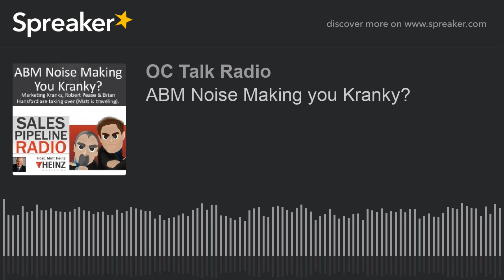ABM Noise Making you Kranky?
If you haven't caught their podcast yet, it's not too late to binge listen to Robert Pease & Brian Hansford's show - Marketing Kranks on SoundCloud . Today they are taking over the show for Matt, who is traveling. The topic? All the ABM Noise. the good, the bad, the ugly.